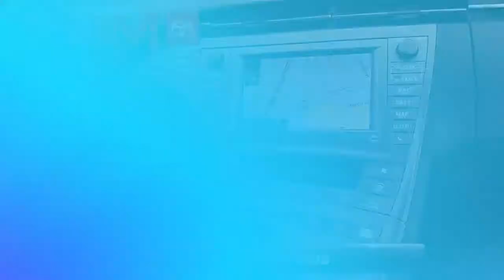Used 2013 Toyota Prius Four, Langhorne, PA 120248A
[RLVID:10724:74047c1daf0b3302:7e88cd4574f239a5:1]